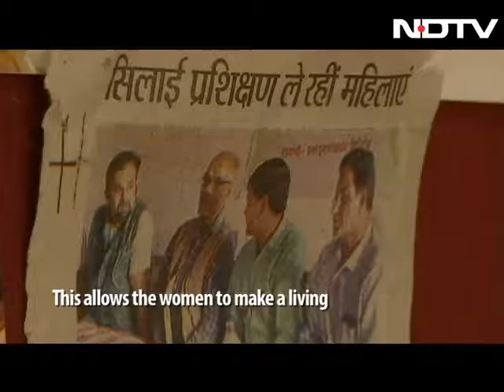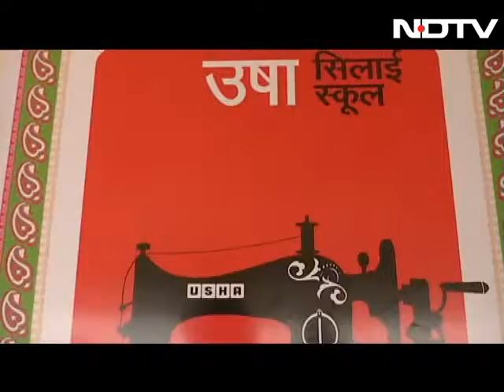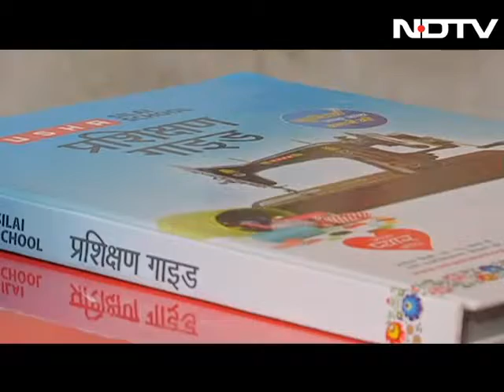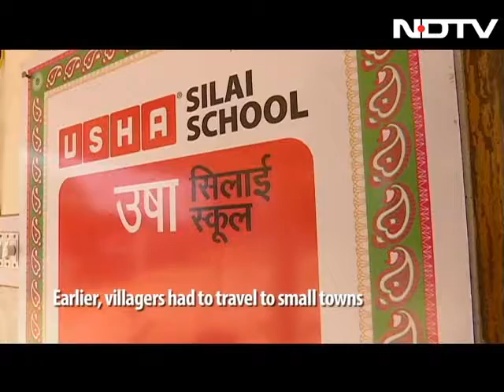Two Tribal Women Create New Opportunities For Other Women Where None Existed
One of the crowing jewels of Madhya Pradesh is the Kanha Tiger Reserve, also known as the Kanha National Park. Here's a story of two tribal women - Phuliya and Rekha, from nearby villages who started their own Silai Schools. They then started training other women in stitching. Earlier, there was no source of earning apart from going to jungle for work. There were so many incidents of tiger attacks on these people. Now the women are working at home instead of going to jungle for work. This initiative also helped in the conservation of forest as the number of footfall in jungle has reduced. While the women have an alternative source that has changed their lives.